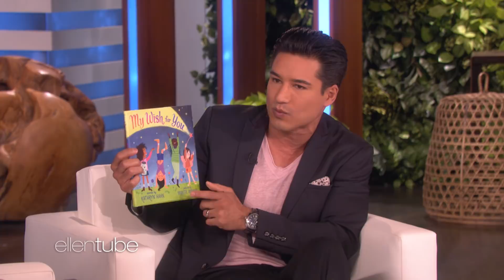Actress Kathryn Hahn Goes from High School Troublemaker to Children's Book Author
Hilarious actress Kathryn Hahn revealed all about her Catholic high school days to The Ellen Show guest host Mario Lopez, including why she always got in trouble with the nuns. The "Bad Moms" star also talked about her new children' book, "My Wish for You: Lessons from My Six-Year-Old Daughter."